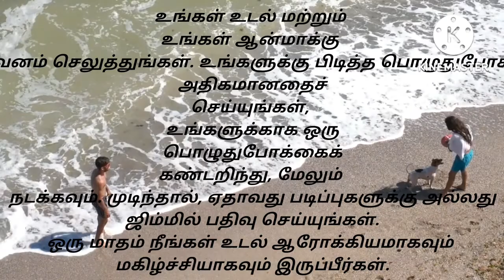happy life 💕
life
மகிழ்ச்சி
வாழ்க்கை
மகிழ்ச்சியான வாழ்க்கை